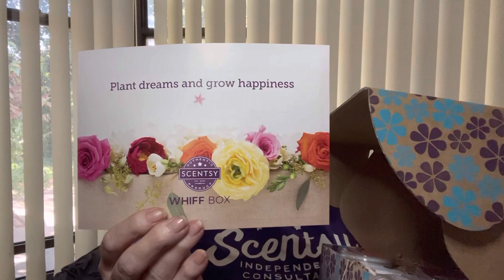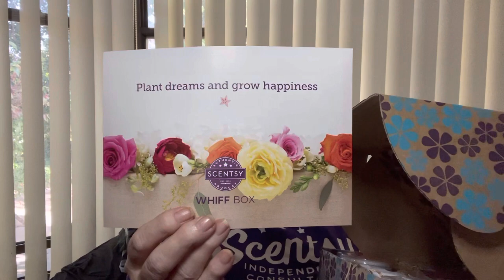Scentsy Club haul plus Whiff Box February’23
Small Club haul and Whiff Box opening left till last incase you are still waiting for yours.